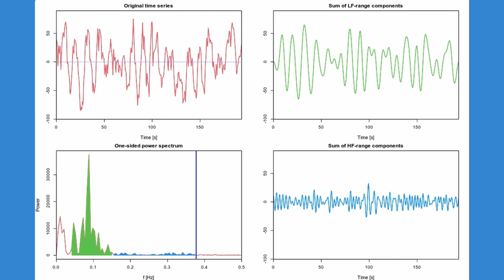Illustration of LF and HF components of heart rate variability